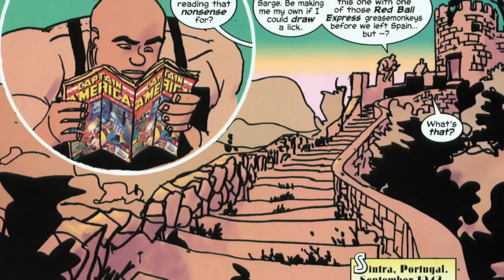Isaiah Bradley (Captain America) Comic Origins Explained | Falcon and The Winter Soldier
Follow Garrick on twitter
Follow Nick on twitter
Like our Facebook page for regular updates!

Today's video is on the comic origins of the second Captain America, Isaiah Bradley. Isaiah was a black soldier recruited into the army in order to avoid jail for a fight he was in. While in the army he was put into a program to experiment on black soldiers, to turn them into super soldiers like Steve Rogers. Isaiah became a living legend after his service in World War 2 and goes on to retire as a hero to the black community. His grandson continues his legacy as the Young Avenger known as Patriot.